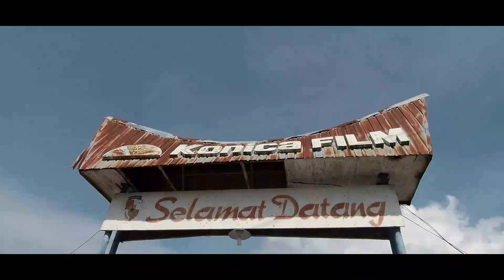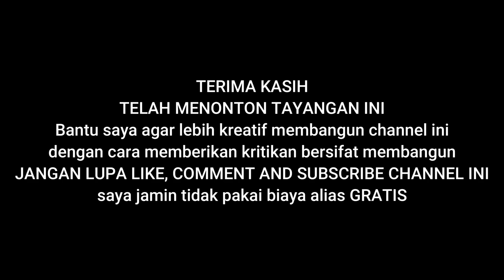PERJALANAN PARAPAT MENUJU TOMOK - DANAU TOBA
Terima kasih buat semua pihak yang telah membantu channel ini.